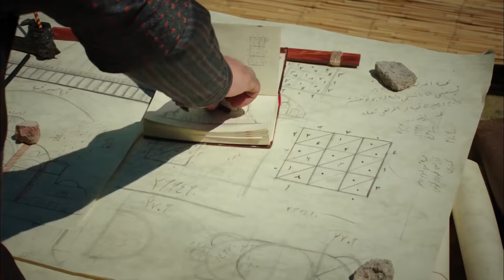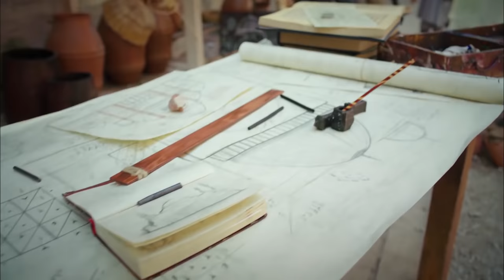Muhteşem Yüzyıl 97. Bölüm (4K)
Divandaki gücünü kaybeden Hürrem, Mihrimah ile Rüstem’in evlenmesi için çalışıyor. Süleyman ise kızının rızasını istiyor. Şehzade Mustafa’nın denize çıktığını haber alan Süleyman, oğluna haber gönderiyor. Mustafa’yla gözlerden ırak bir yerde buluşan Süleyman, ona büyük bir ders veriyor. Mimar Sinan, Hürrem’in külliyesini yapması için çağrılıyor ve Mimarbaşı oluyor. Şah Sultan ve Lütfi Paşa’nın arasını açmaya çalışan Hürrem yeni bir oyun oynuyor. Bunun farkında olmayan Şah Sultan, evliliğe mani olmak için elinden geleni yapıyor. Ancak Hürrem, kızını öyle bir gerçekle yüzleştiriyor ki Mihrimah’ın ve imparatorluğun kaderi değişiyor! Lütfi Paşa’nın vezir-i azam olmasıyla divandaki tüm gücünü kaybeden Hürrem, vakit kaybetmeden harekete geçer. Bir yandan Lütfi Paşa ile Şah Sultan’ın arasını bozmaya çalışırken, diğer yandan Mihrimah’ı Rüstem ile evliliğe ikna etmeye çabalar. Çünkü Süleyman bu evlilik için kızının rızasını şart koşmuştur. Mihrimah ise hala Malkoçoğlu’nun peşindedir. Onun Venedikli bir kadınla buluştuğunu öğrenince kıskançlıktan deliye döner. Süleyman, Şehzade Mustafa‘nın denize açıldığını duyunca onu Bursa’ya çağırır ve oğluna unutulmayacak bir ders verir. Mustafa bu buluşmada babası ile arasındaki uçurumun gittikçe büyüdüğünü fark eder. Süleyman’ın Şehzade Mehmet’e olan yakınlığı onu daha da yaralar. Şah Sultan ile kavga eden Lütfi Paşa hırsına yenilince Hürrem’e büyük bir fırsat verir. Hürrem ise Mihrimah’ın Bali Bey’den vazgeçmediğini fark eder. Kızını gerçeklerle yüzleştirmenin vakti gelmiştir. Annesinin oyunuyla darmadağın olan Mihrimah, herkesi şok edecek bir karar verir.